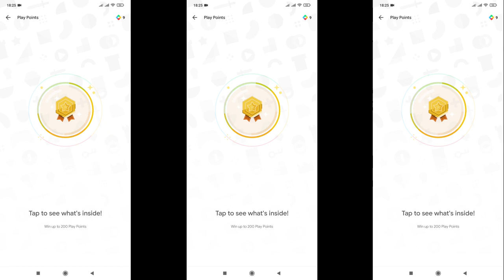Let's open play points weekly prizes|how to earn more points | play points google play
Let's open Google play points weekly prizes||How to earn 100 google play points in Google Play Store